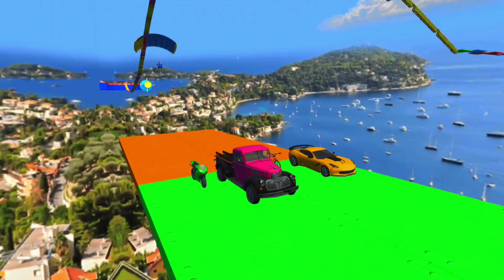Utra Mega Ramp Chalange 😱 | GTA 5 Ultra Mega Ramp Chalange